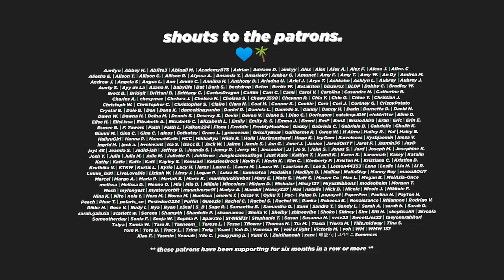CATCH-UP (Stray Kids ‹IN生› ALL Unveil Tracks, Mashup, Back Door Opening Video & MV Teaser Reaction)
🔥 THIS MASHUP GOES STUPID HARD.

🥰 This album is EVERYTHING.